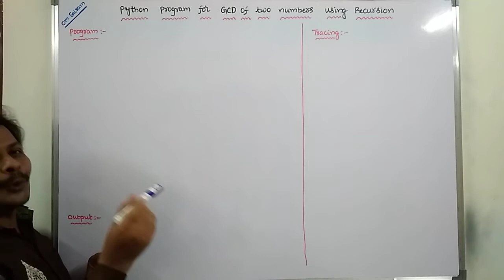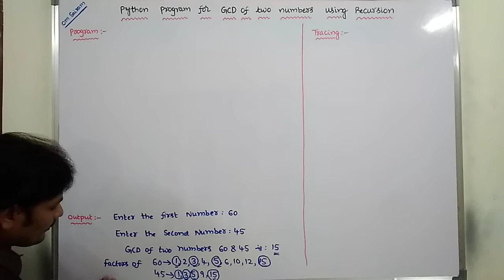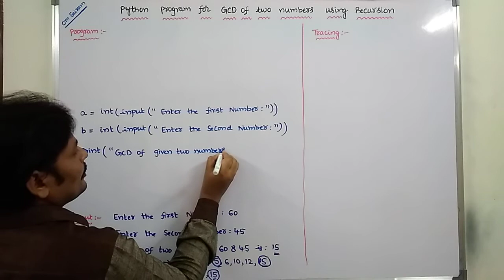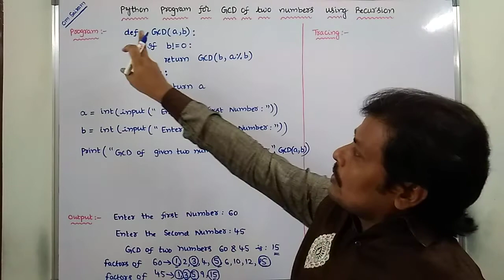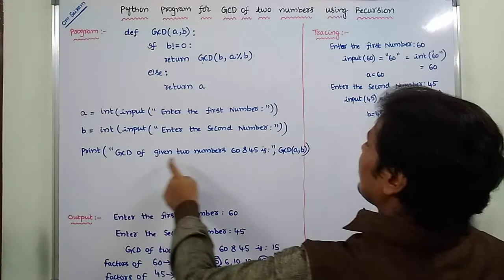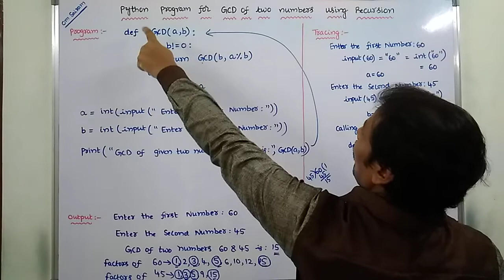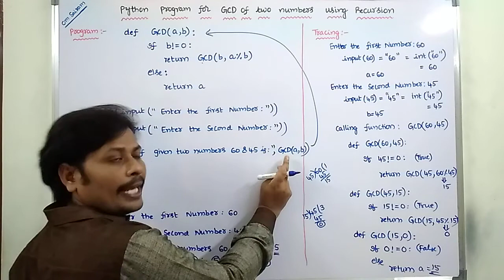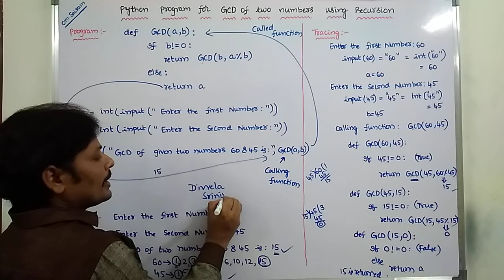PROGRAM-15: PYTHON PROGRAM FOR GCD OF TWO NUMBERS USING RECURSION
This video contains the description about Python program for GCD of two  numbers using Recursion with tracing.